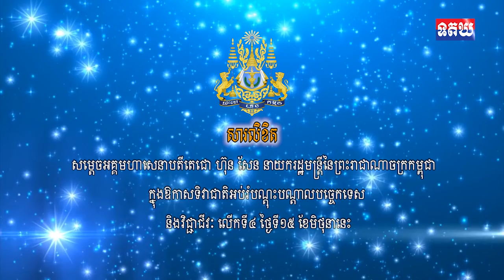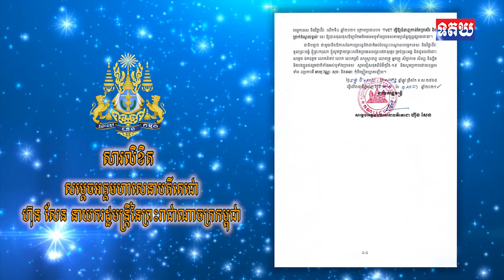សារលិខិតសម្តេចអគ្គមហាសេនាបតីតេជោ ហ៊ុន សែន នាយករដ្ឋមន្ត្រីនៃព្រះរាជាណាចក្រកម្ពុជា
សារលិខិតសម្តេចអគ្គមហាសេនាបតីតេជោ ហ៊ុន សែន នាយករដ្ឋមន្ត្រីនៃព្រះរាជាណាចក្រកម្ពុជា ក្នុងឱកាសទិវាជាតិអប់រំបណ្តុះបណ្តាលបច្ចេកទេស
និងវិជ្ជាជីវៈ លើកទី៤ ថ្ងៃទី១៥ ខែមិថុនានេះ